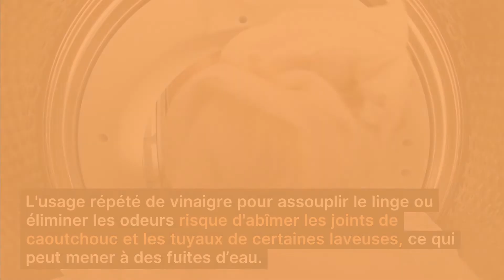5 choses à ne jamais laver au vinaigre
Le vinaigre blanc est réputé être un bon nettoyant pour la maison. Il est toutefois contre-indiqué pour différents appareils et surfaces. Regardez la vidéo pour découvrir 5 choses à ne jamais laver au vinaigre!

Vous souhaitez en savoir plus sur ce sujet?

La série « Les 5 » répond à vos préoccupations quotidiennes en moins de trois minutes.

Suivez-nous!